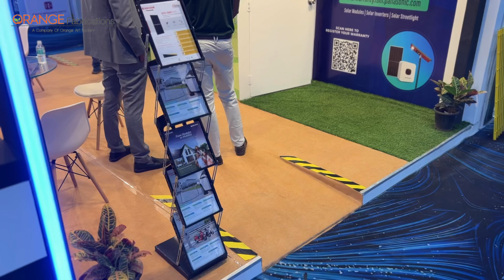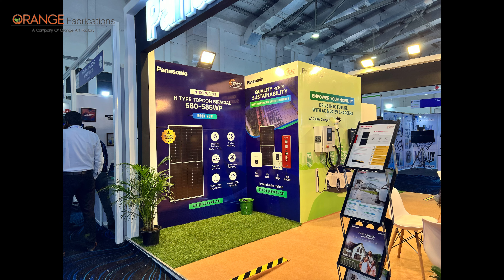Panasonic @Elektrotec 2024. Concept, Design and Fabrication by Orange Fabrication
EXHIBITION STALL DESIGNING
We at Orange Fabrication offer you a complete exhibition stall service. Like exhibition stall design, exhibition stall fabrication, space utilisation, and, if needed, stall management, through our event management company. Before beginning the design process, our team of design experts will research your product, the exhibition in which you will participate, and the available space and location in the exhibition.

Note: All images, brand names, and trademarks are properties of their respective brands and owners. All are used for presentation purposes only.